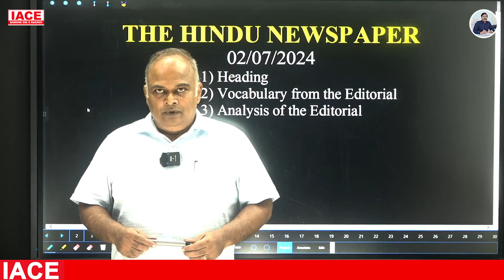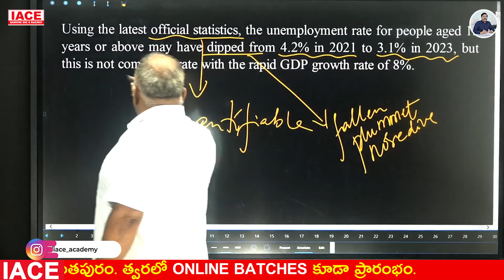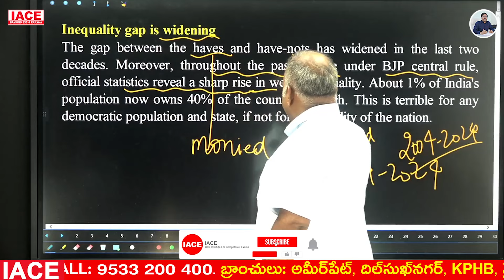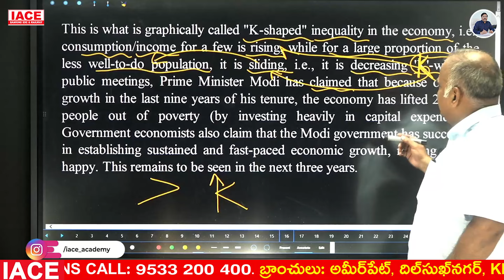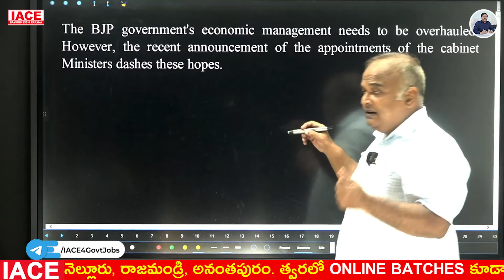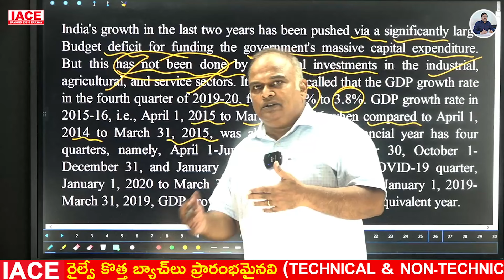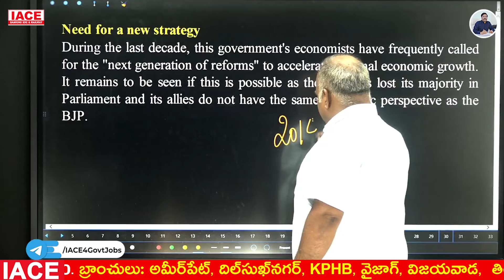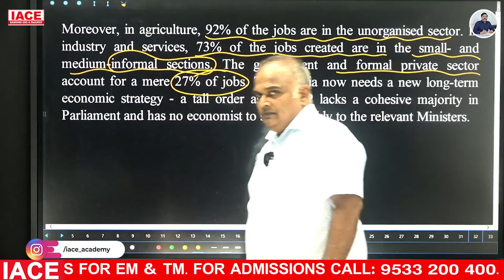2nd JULY 2024 The Hindu News Paper Analysis | The Hindu Editorial Analysis Today | IACE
2nd JULY 2024 The Hindu News Paper Analysis | The Hindu Editorial Analysis Today | IACE